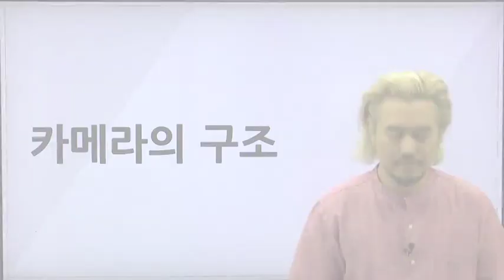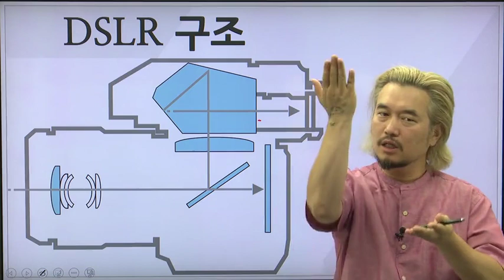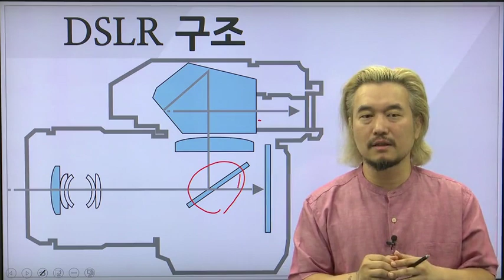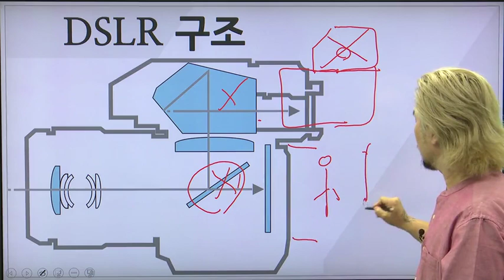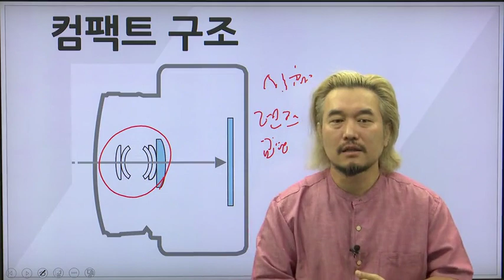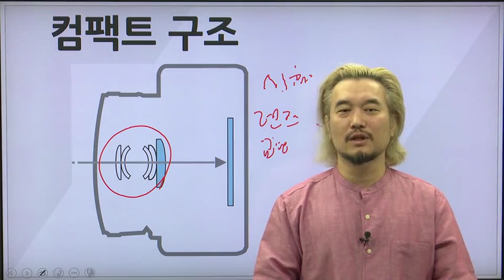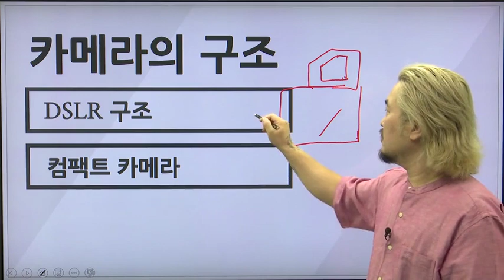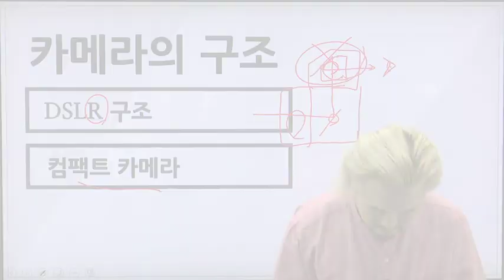[사진공부] 디지털카메라(DSLR) 200% 활용하기-기초 편 1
일상에서 쉽게 접하는 카메라의 기본적인 기능을 손쉽게 이용하는 방법을 알려주는 강의 입니다.

학습난이도
초급

학습대상
- 사진 강의을 처음 접하시는 분들
- 평소 디지털카메라(DSLR), 사진에 관심이 있으신 분들
- 사진에 대한 기초적인 지식을 쌓고싶으신 분들

학습방법
본 강의는 디지털카메라(DSLR)를 배우기 위한 기본 강의로 구성되어 있습니다.

강의특징
- 초급자도 쉽게 따라할수있는 기초적인 내용으로 구성되어 있습니다.
- 사진을 배우는데 있어 필요한 핵심적인 내용들을 강조하여 학습에 도움이 됩니다.
- 이해하기 쉬운 선생님의 설명으로, 수강생들은 사진에 흥미를 가지고 즐겁게 수업에 임할 수 있습니다.